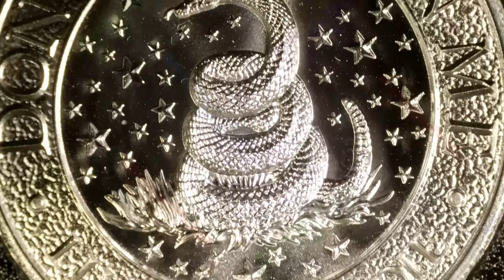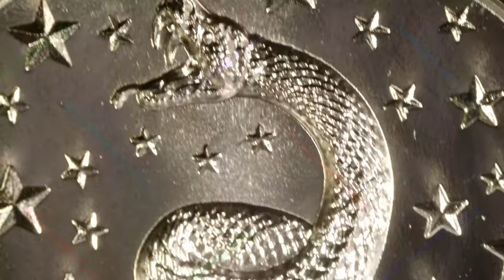Don't Tread On Me / Intaglio Mint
Year: 2024
Title: Don't Tread On Me
Series: Patriotic / Militaria Theme
Mint: Intaglio Mint
2oz .999 Silver Round

“Don’t Tread on Me” began on the so-called “Gadsden Flag, which features a rattlesnake coiled above the expression on a yellow background.? The flag’s namesake is Christopher Gadsden, a brigadier general from South Carolina during the American Revolution.